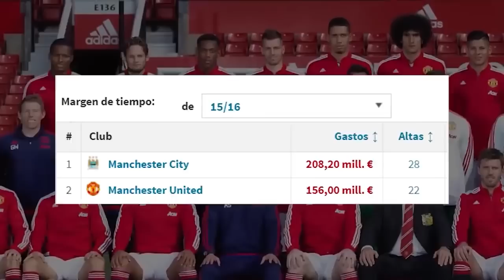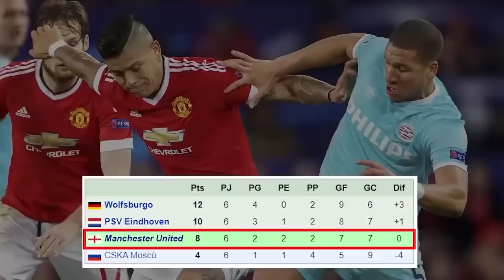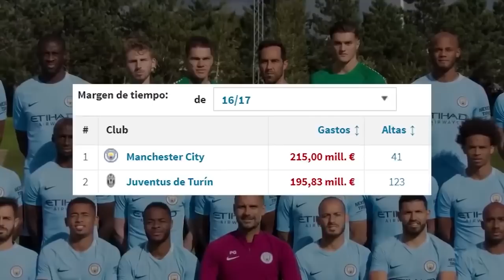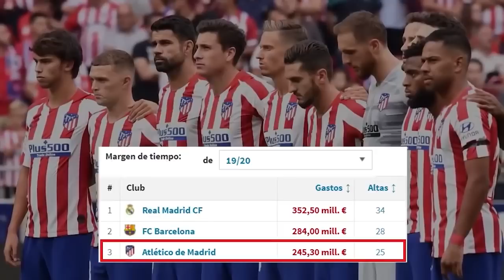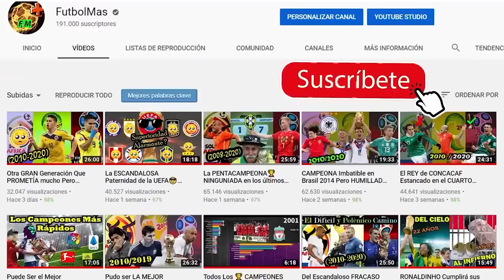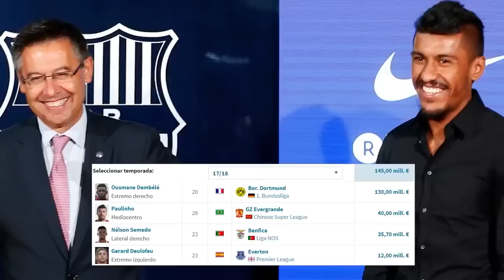💲🔴Se REFORZARON Para Ser CAMPEONES de CHAMPIONS Pero...